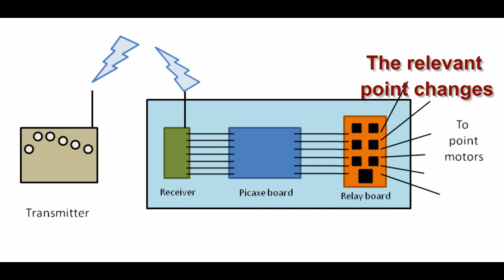Peckforton Light Railway - Switching LGB point motors by radio control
Having already installed the wiring for LGB point motors on my garden railway, when I went over to radio control I wanted to find a way of controlling the point motors remotely. With the help of Greg Hunter from the Sandstone and Termite Railway, we devised a system which uses the Deltang points controller and a Picaxe micro-controller chip to switch the points. For more information about the Peckforton Light Railway For more information about the Sandstone and Termite Railway and Greg's tutorials on using Picaxe - Music "Merry Go" by Kevin McLeod Licensed under Creative Commons Attribution 3.0